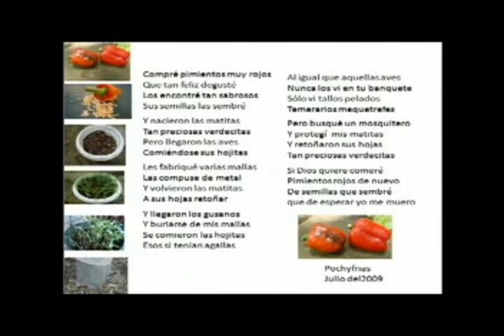Pochy Frías - Pimientos Rojos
Mayor General ® Pedro Antonio Frías Larrendowtte E.N, (DEM), Con Su Canción y Video Pimentos Rojos